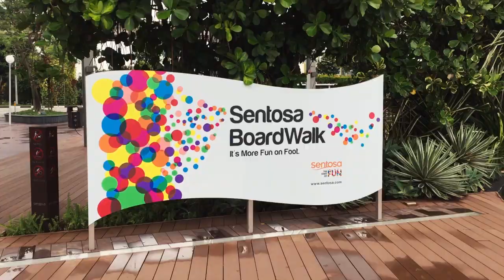trip w em band boys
hey guys

i know that i've posted this vlog before but the editing was way too cringey so i had to re-edit it

Special thanks to our school principal, En. Salleh bin Ismail, our teachers especially Teacher Anita, our beloved instructors,Sir Fahmi and SIr Alfa, and our ASASWO who joined us. Also, million thanks to those who keep on supporting us from the very beginning until now including parents, friends, batchmates, schoolmates and even aswo fans ^^

Alam Shah Wind Orchestra on a trip to Singapore with collaboration of Hwa Chong Institution's Orchestra for 5 days. it was indeed a success and we all learned many things and had good experiences for the betterment of ASWO. also, we had made so many friends with Hwa Chong! oh i miss how resplendant ASWO2018 was ^^

Alam Shah Wind Orchestra 2018
The Harmony Lies In Your Heart